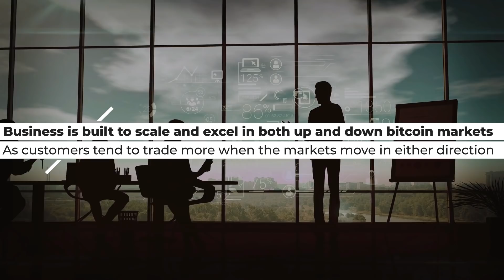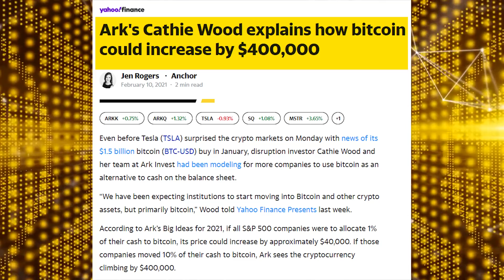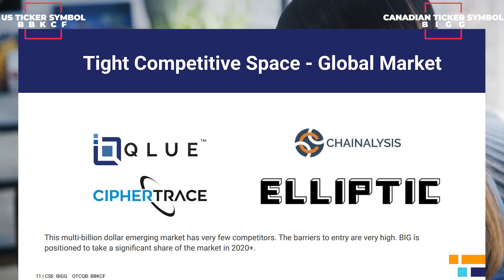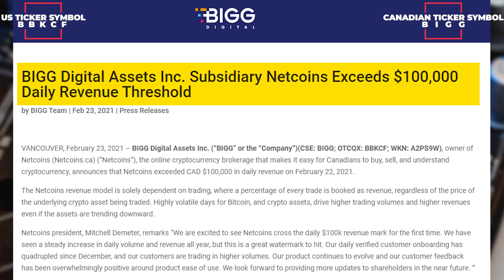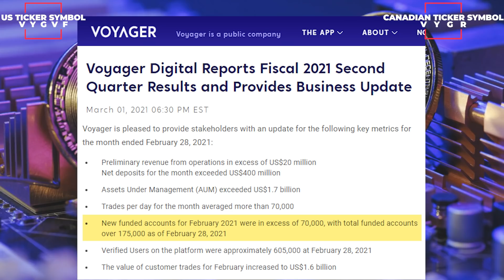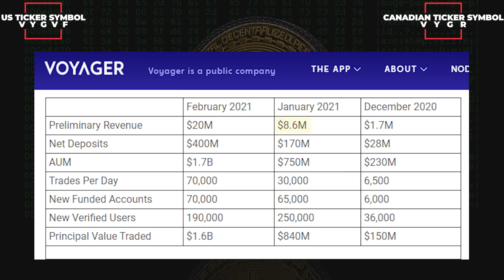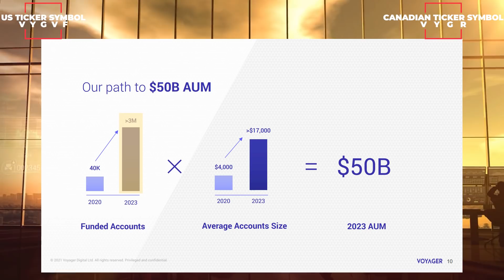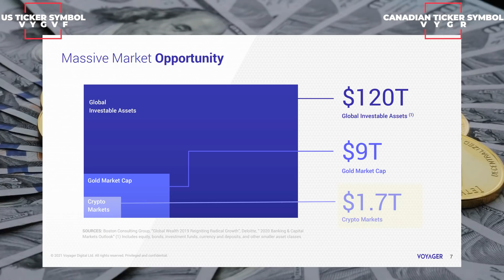I Am Skipping CoinBase To Buy These 2 Huge Growth Stocks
In this video I will discuss two of my favorite stocks that are indirect bet on the future rise of Bitcoin. There are ways you can play the rise and fall of bitcoin and still limit your exposure to the volatility of bitcoin. I consider these companies better than Coinbase which is set to trade at 100 billion dollar valuation on april 14.
To avoid volatility and still earn 10x return What if I tell you there are two companies whose business is built to scale and excel in both up and down bitcoin markets, as customers tend to trade more when the markets move in either direction. Additionally even when markets are flat, one of the company still earns revenue on account balances due to interest model.